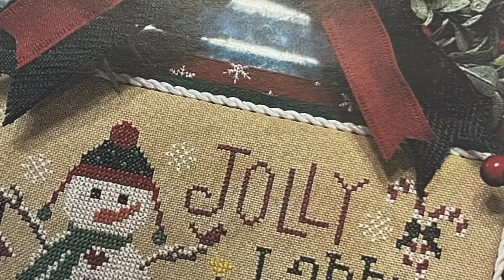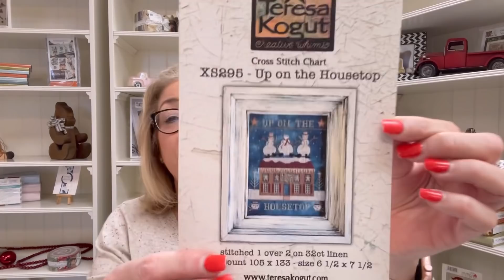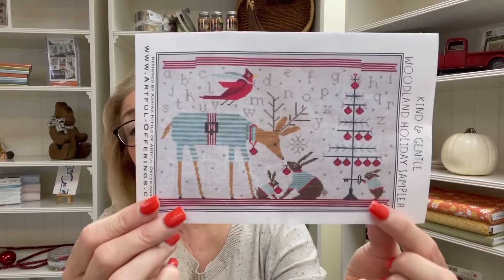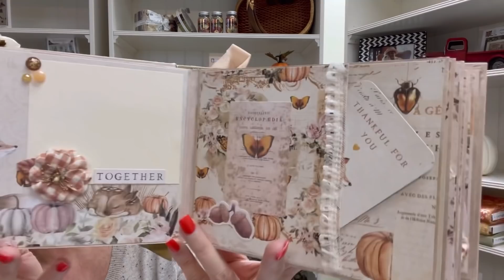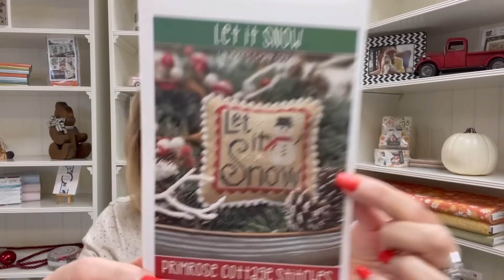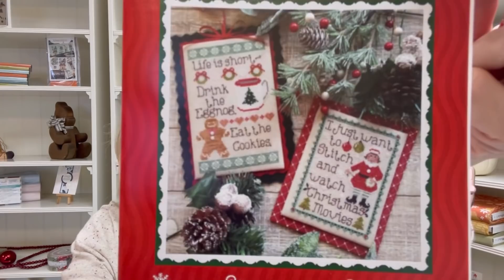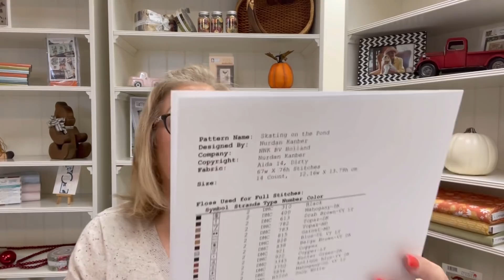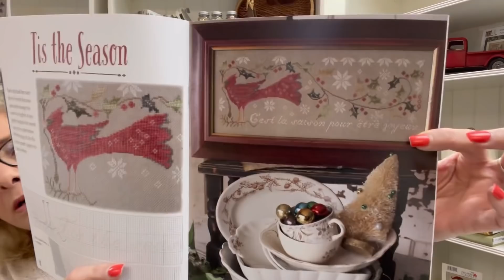FlossTube #46 - Elayne Shares 3 New Starts, a Pretty Paper Crafted Autumn Album & Brand New Designs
HASHTAGS

Welcome to Anabella's! I am so happy you came back for Flosstube #46 Today I am sharing a couple new starts, a beautiful paper crated album I made for Autumn, some new arrivals and our Pattern of the Week!

It means so much to me and is so helpful! Thanks for spending some time with me and have a great weekend!

Last week’s contest winners answered the question: When do you start decorating for Christmas?"  Thanks to everyone who participated! These randomly drawn winners will each receive some HAPPY MAIL!

5th Daughter
Lindsey Z
April Jackson
Alice Marsh

Next week’s question: What is your #1 favorite floss? DMC? Classic Colorworks? Weeks Dye Works? Or another brand? Just pick ONE!

STICKERS
Pancake Bunny Co

PATTERN OF WEEK
Gifts! Fairy Wool in the Wood

FACEBOOK GROUPS
ANABELLA'S VIP FACEBOOK GROUP

HASHTAGS

Anabella's brands include:
QuickStitch™
Kit It Up!™
FlossPak™
BellaBundle™
BellaBox™
Finish It For Me™
BellaBits™